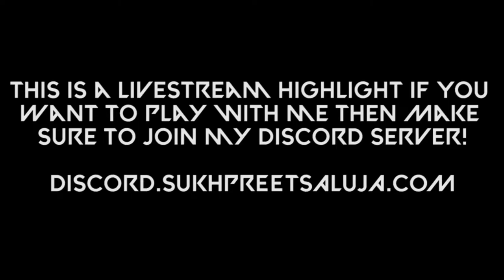Nooblord Get's Back to back Clutches!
If you want to Play with me Add me as a Friend in Valorant
Name:- SukhpreetSaluja
Tagline:- 4646

Tags🏷️